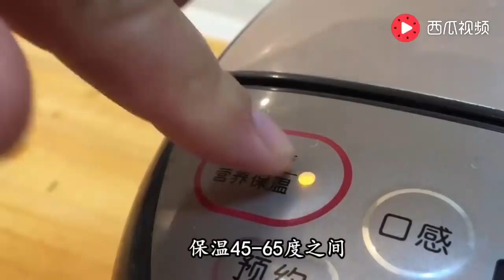这才是纯正的手工麦芽糖，自己动手，简单美味